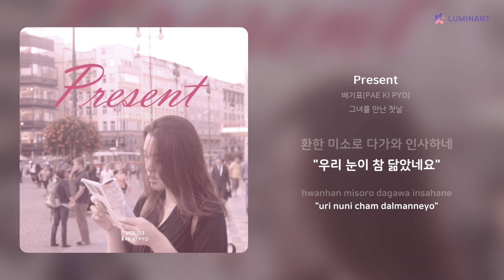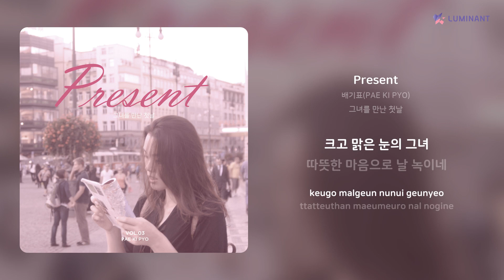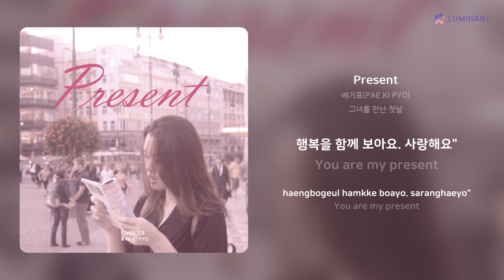배기표(PAE KI PYO) - Present | 가사 (Lyrics)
Artist: 배기표(PAE KI PYO)
Track: Present
Album: 그녀를 만난 첫날
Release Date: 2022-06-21